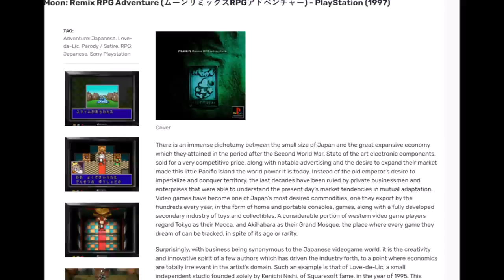Moon Remix RPG! - Switch Hidden Gem Review!